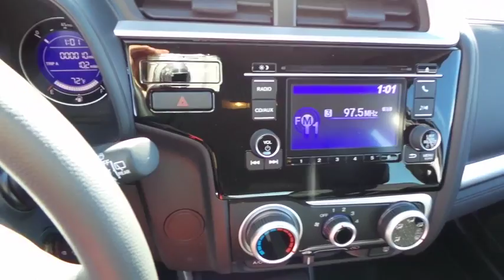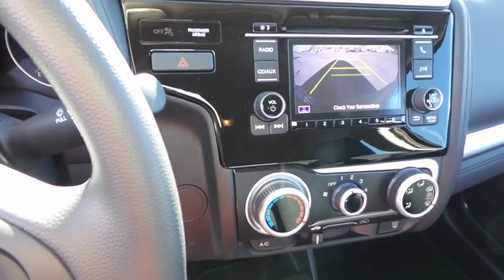2017 HONDA FIT Henderson, Las Vegas, Laughlin, St George, Flagstaff, AZ H170723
Fuel Consumption: City: 33 mpg,Fuel Consumption: Highway: 40 mpg,Remote power door locks,Power windows,Cruise controls on steering wheel,Cruise control,4-wheel ABS Brakes,Front Ventilated disc brakes,1st and 2nd row curtain head airbags,Passenger Airbag,Side airbag,Rear spoiler: Lip,Bluetooth HandsFreeLink wireless phone connectivity,Audio system security,Digital Audio Input,In-Dash single CD player,Audio system memory card slot,MP3 player,AM/FM stereo,Radio Data System,Speed Sensitive Audio Volume Control,Total Number of Speakers: 4,Braking Assist,ABS and Driveline Traction Control,Stability control,Privacy glass: Light,Wheel Diameter: 15,Wheel Width: 5.5,Urethane steering wheel trim,Urethane shift knob trim,Metal-look dash trim,Video Monitor Location: Front,Trip computer,External temperature display,Tachometer,Manufacturer's 0-60mph acceleration time (seconds): 8.0 s,Power remote driver mirror adjustment,Power remote passenger mirror adjustment,Dual vanity mirrors,Daytime running lights,Audio controls on steering wheel,Front reading lights,Anti-theft alarm system,Cloth seat upholstery,Bucket front seats,Split rear bench,Fold forward seatback rear seats,Tilt and telescopic steering wheel,Electric power steering,Suspension class: Regular,Interior air filtration,Manual front air conditioning,Tire Pressure Monitoring System,Cargo area light,Max cargo capacity: 53 cu.ft.,Vehicle Emissions: ULEV III,Fuel Type: Regular unleaded,Fuel Capacity: 10.6 gal.,Instrumentation: Low fuel level,Clock: In-radio display,Dusk sensing headlights,Coil front spring,Regular front stabilizer bar,Independent front suspension classification,Strut front suspension,Front Independent Suspension,Coil rear spring,Semi-independent rear suspension,Torsion beam rear suspension,Front suspension stabilizer bar,Intermittent front wipers,Steel spare wheel rim,Spare Tire Mount Location: Inside under cargo,Black grille,Center Console: Full with covered storage,Curb weight: 2,544 lbs.,Overall Length: 160.0